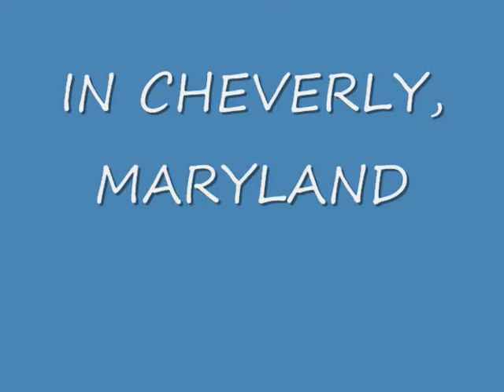SNOWMAGEDDON IN MARYLAND.wmv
IT WAS A HISTORIC SNOW STORM THAT PRESIDENT OBAMA CALLED IT SNOWMAGEDDON